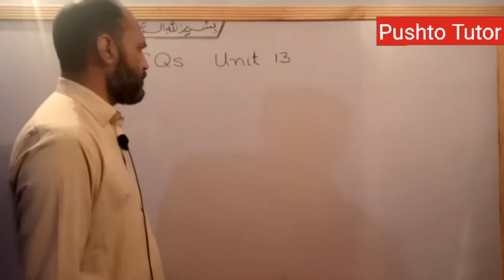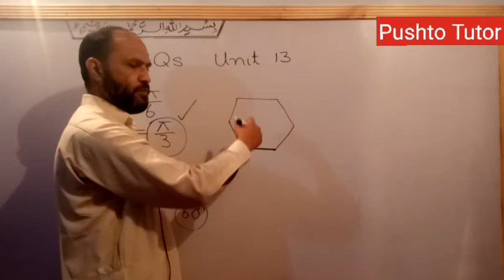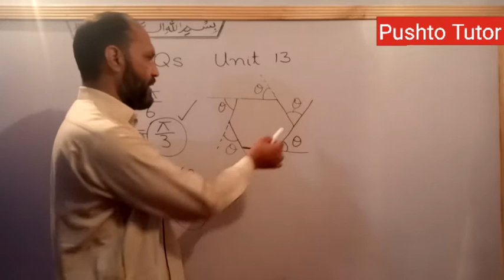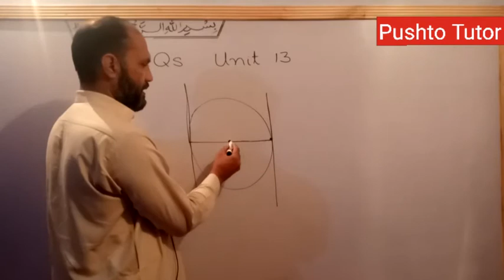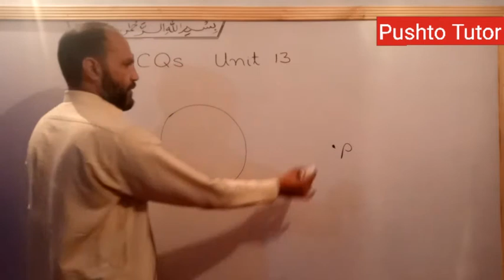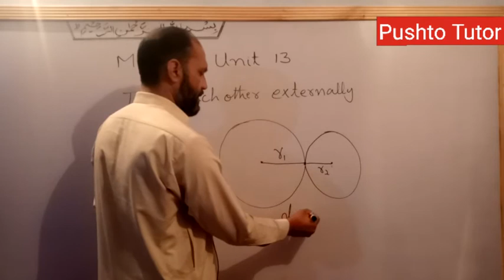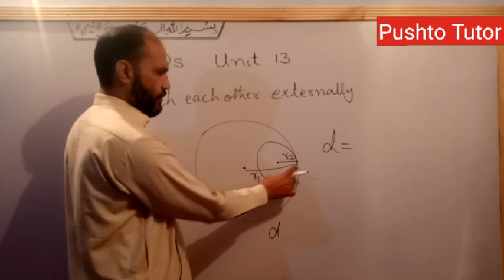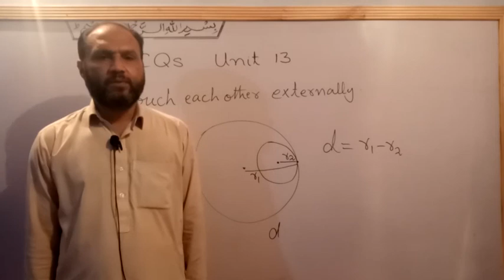MCQs Explained, Unit 13 , Class 10 Maths , Practical geometry , Pushto Tutor , kpk textbook Lec 113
In this video the students of class 10 Maths will learn about the solution of exercise questions in unit 13 Practical geometry

shah khalid